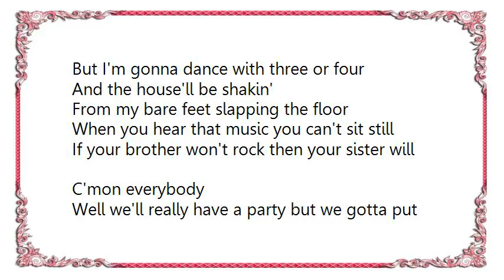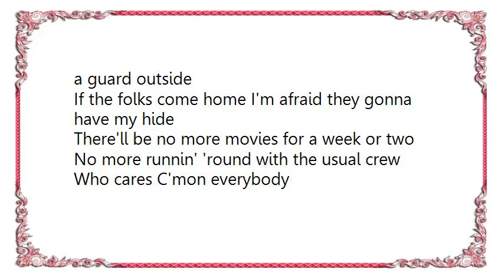Elvis Presley - Viva las Vegas Takes 1 2 Takes 1-3 Lyrics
[Lyrics Elvis Presley - Viva las Vegas Takes 1  2 Takes 1-3]
Well c'mon everybody
And let's get together tonight
I got some money in my jeans
And I'm really gonna spend it right
Been a-doin' my homework all week long
now the house is empty the folks are gone
C'mon everybody
Well my baby's number one
But I'm gonna dance with three or four
And the house'll be shakin'
From my bare feet slapping the floor
When you hear that music you can't sit still
If your brother won't rock then your sister will
C'mon everybody

Well we'll really have a party but we gotta put a guard outside
If the folks come home I'm afraid they gonna have my hide
There'll be no more movies for a week or two
No more runnin' 'round with the usual crew
Who cares C'mon everybody